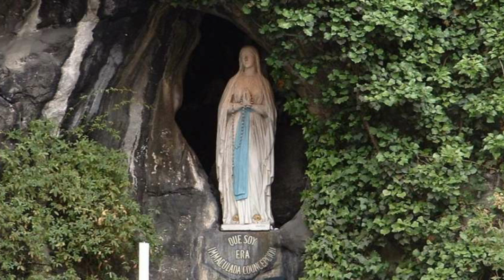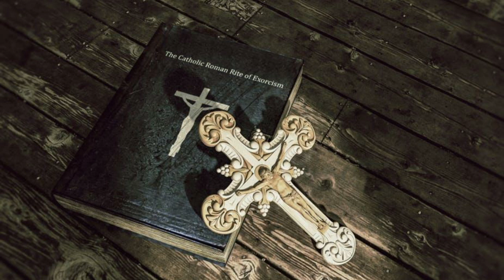Profețiile Marinei Kizin, Din Ucraina